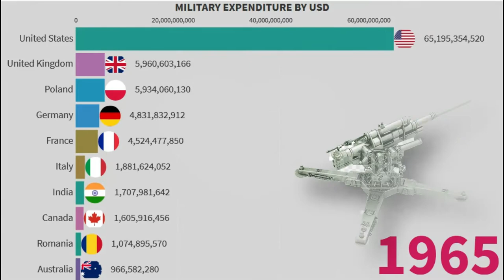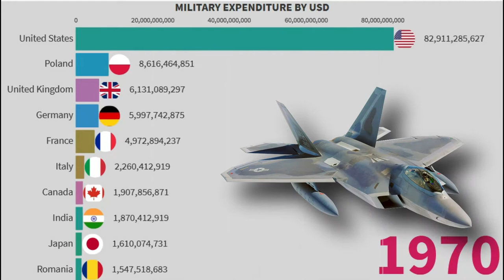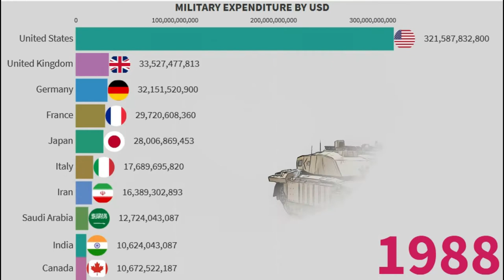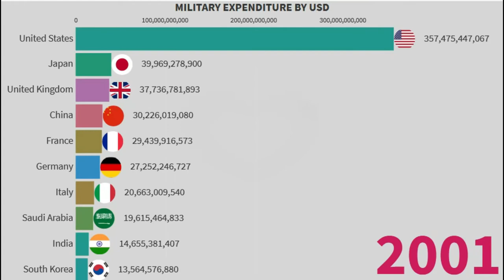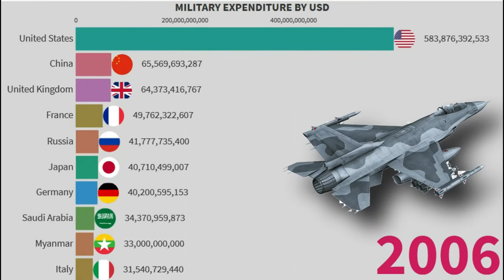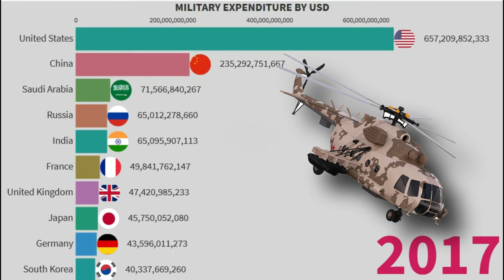top 10 Military expenditure by usd around world 1960-2020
Military expenditures data from SIPRI are derived from the NATO definition, which includes all current and capital expenditures on the armed forces, including peacekeeping forces; defense ministries and other government agencies engaged in defense projects; paramilitary forces, if these are judged to be trained and equipped for military operations; and military space activities. Such expenditures include military and civil personnel, including retirement pensions of military personnel and social services for personnel; operation and maintenance; procurement; military research and development; and military aid (in the military expenditures of the donor country). Excluded are civil defense and current expenditures for previous military activities, such as for veterans' benefits, demobilization, conversion, and destruction of weapons. This definition cannot be applied for all countries, however, since that would require much more detailed information than is available about what is included in military budgets and off-budget military expenditure items. (For example, military budgets might or might not cover civil defense, reserves and auxiliary forces, police and paramilitary forces, dual-purpose forces such as military and civilian police, military grants in kind, pensions for military personnel, and social security contributions paid by one part of government to another)

Video index:
0:00 intro
0:13 1960
1:58 1980
3:38 2000
4:31 2010

source:
1- Stockholm International Peace Research Institute (SIPRI),
2- Yearbook: Armaments,
3-Disarmament and International Security